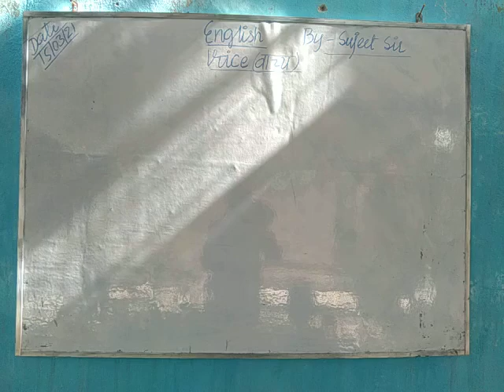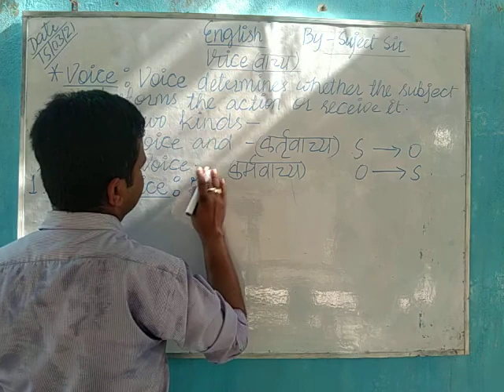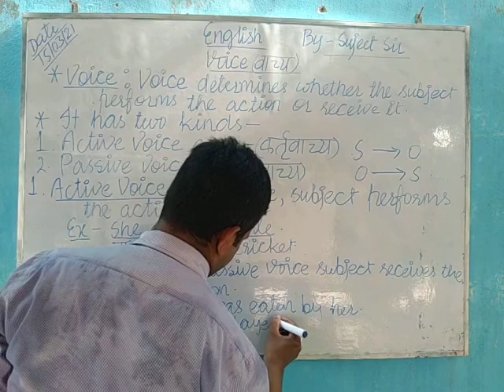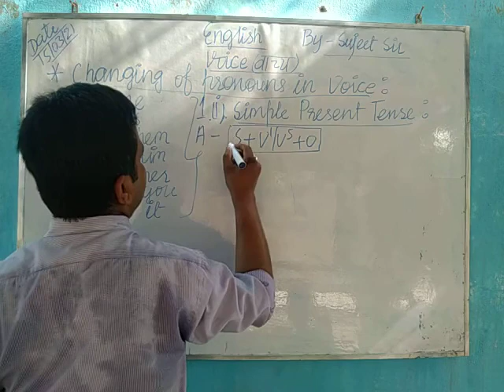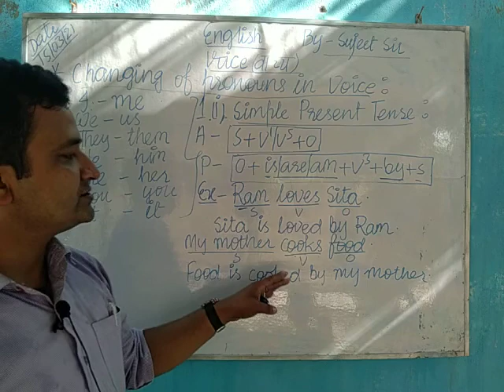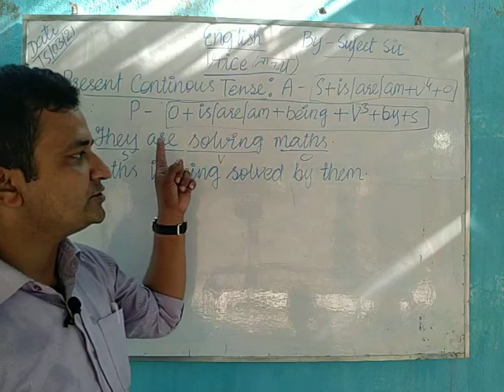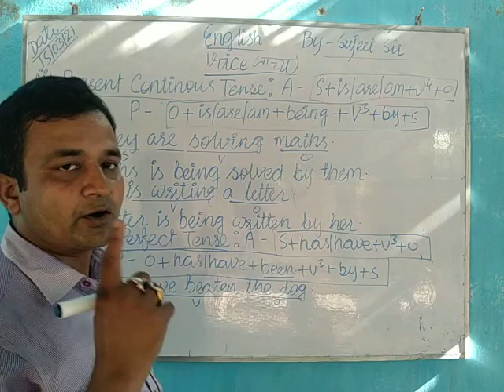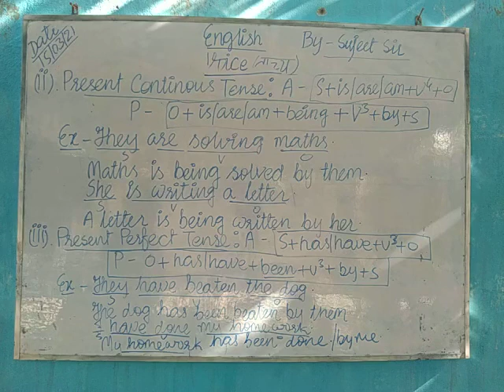Voice (Part-1)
In this video you will know how to change voice in passive